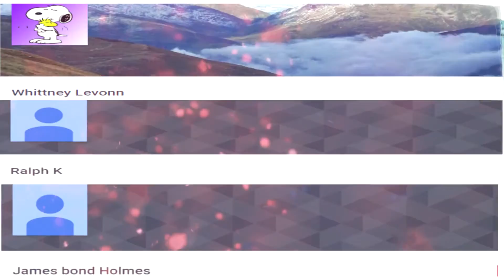[Season 2] Naruto Uzumaki VS Minato Namikaze Naruto Shippuden Ultimate Ninja Storm 4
It's Father VS Son As Naruto squares off against his Dad in there Strongest All Out Battle Ever! Don't Blink it will be over just like that!

Watch in 1080p 60 FPS (When Available)!!!

Special thanks to the Creators!
Naruto Storm 4 (PC) - Omega Expansion Pack V1.1!~ / Mod / Free Roster DLC / 2016 Release!
Credit Board(Thanks To)

FlameFlash
_KCMaster_
Rebecca Namo
Little Damien
Eliteace
Master Swat
Typhonua
Hyugajounin
Mangekyou Asdasd
MikelHD
CrownClown Anime And Gaming
619TheLord
UltimateOmbuStorm
Onikage56